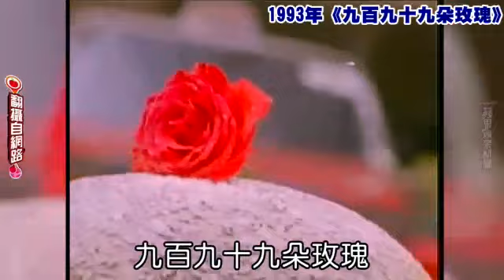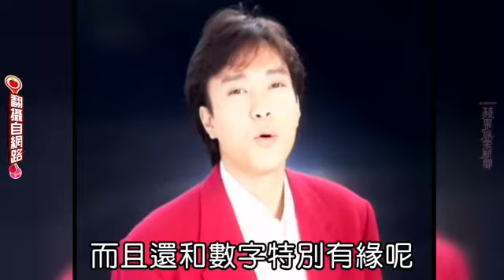明星Birthday 11 06 邰正宵＆李棟旭